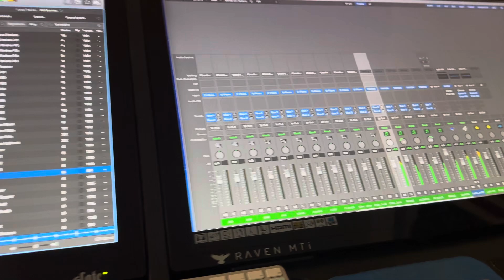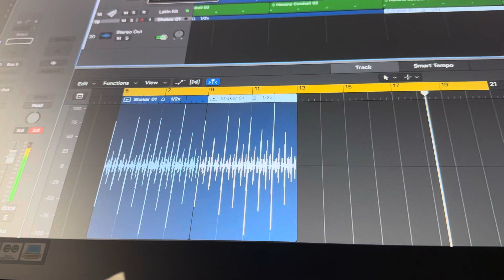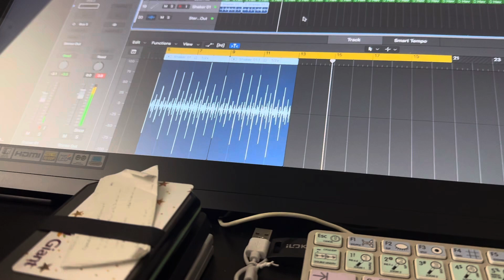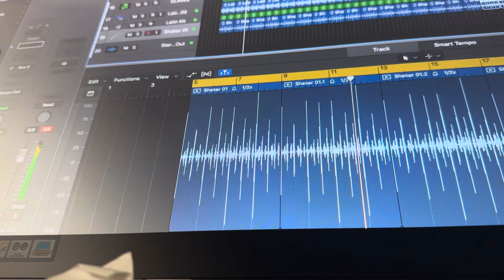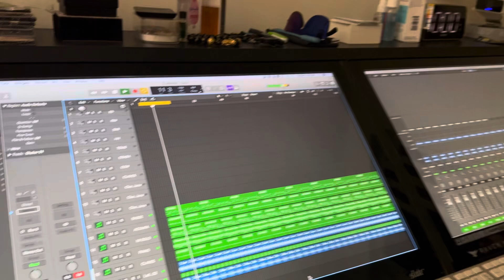EL MUMPESHARO MAVANGA MAMPILA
Veuillez likes 👍 commentez et partagez